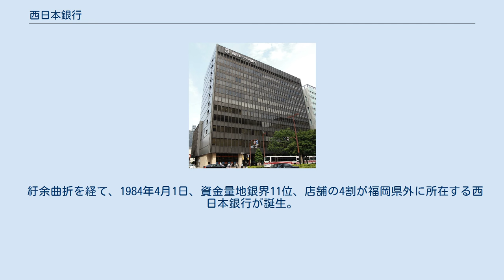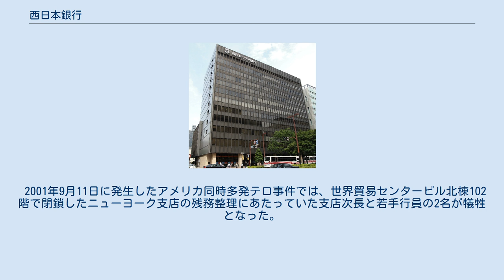西日本銀行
西日本銀行本店 写真は西日本シティ銀行になってからの2011年撮影 株式会社西日本銀行（にしにっぽんぎんこう）は、福岡市博多区に本店を置いていた地方銀行。
略称は西銀（にしぎん）。
 2004年10月1日に福岡シティ銀行を合併し、西日本シティ銀行と商号を変更した。
 1944年12月1日、戦時体制下における大蔵省の1県1無尽会社への統合方針に基づき、福岡無尽（のち福岡相互銀行を経て福岡シティ銀行）を除いた県内無尽会社5社と野村銀行（のち大和銀行）の参画によって西日本無尽を設立。
資本金の過半は野村銀が出資した。
1951年10月、相互銀行法の施行によって西日本相互銀行と商号変更。
その後、福証のほか大証、東証にも上場し、有力な相互銀行として成長を遂げた。
 1968年、合併転換法が成立し、同年には相銀として随一の規模を誇っていた日本相互銀行が都市銀行に転換、太陽銀行（現：三井住友銀行）として装いを新たに発足した。
同行の転換後、西日本相銀は相銀界首位の地位を占め、普銀転換の最有力候補として取りざたされた。
 オイルショックは日本経済にも大きな影響を与えたが、宮崎県宮崎市に本店を置く小規模な相銀であった高千穂相互銀行にも不良債権の増加をもたらし、年々進化するコンピュータ化に対応できない状況に追い込まれてしまった。
そうしたことから監督官庁であった大蔵省は高千穂相銀の自主再建は困難と判断。
同省からの要請で1975年以降、西日本相銀が高千穂相銀のオンライン化、役員の派遣、業務上のノウハウの提供、資金供与など全面的な経営支援を行った。
1978年に入り、西日本相銀は経営効率化を進め、更なる業容拡大を志向するため高千穂相銀を合併した上で、同時に普銀に転換する方針を明らかにした。
しかし、当時の全国相互銀行協会（相銀協）会長で、福岡相互銀行社長の四島司は、有力相銀の離脱は相銀の地位低下につながると猛反発した。
相銀協との話し合いは難航したが、西日本相銀は転換後1年程度協会内にとどまり、その後地銀協に加盟することで了承された。
また、相銀協離脱後は全国地方銀行協会（地銀協）に加盟するが、その際には地元地銀全行の推薦を得ることが慣行とされていた。
だが、地元地銀が九州全域に営業網を構築する西日本相銀は、金融秩序を乱しかねないと懸念を抱き、加盟に難色を示した。
しかし、地銀協への加盟も西日本相銀が「地銀業界の協調と連帯を尊重する」の旨を表明したことから加盟が認められる見通しとなった。
 紆余曲折を経て、1984年4月1日、資金量地銀界11位、店舗の4割が福岡県外に所在する西日本銀行が誕生。
西日本相銀の普銀転換は1989年以降の相互銀行の地方銀行（第二地方銀行）転換の先行例とされた。
 2004年10月1日、同行は福岡シティ銀行と合併。
西日本シティ銀行となった。
西日本銀時代の本店は、現在西日本シティ銀本店別館ビルとして使用されている。
 2001年9月11日に発生したアメリカ同時多発テロ事件では、世界貿易センタービル北棟102階で閉鎖したニューヨーク支店の残務整理にあたっていた支店次長と若手行員の2名が犠牲となった。